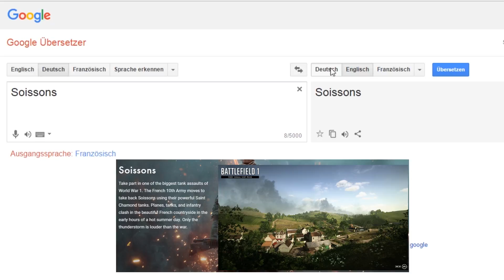Ein etwas anderer Behemoth... Battlefield 1 News